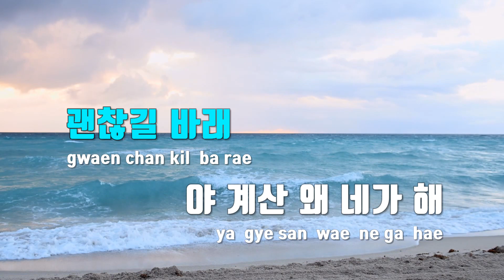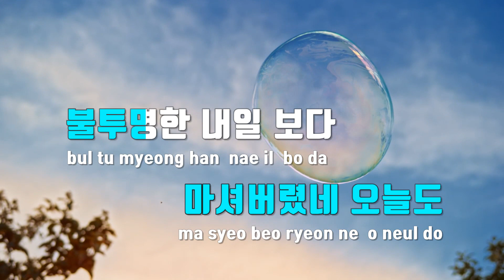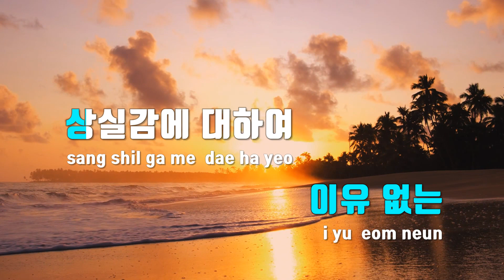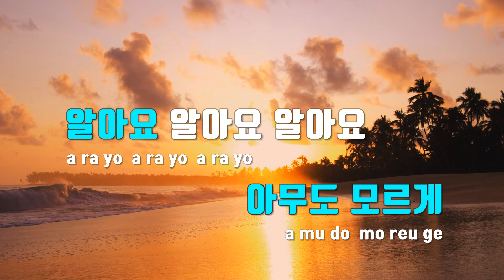[TJ노래방] 이유없는상실감에대하여 - 송민호 / TJ Karaoke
이유없는상실감에대하여  --  송민호